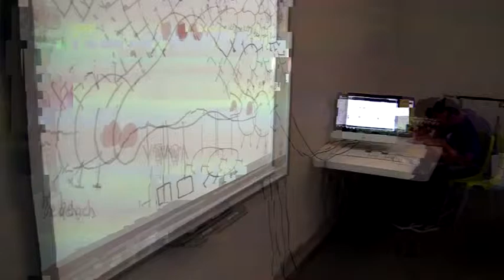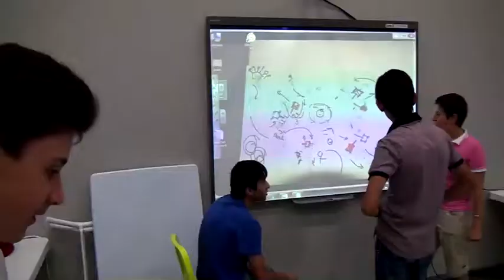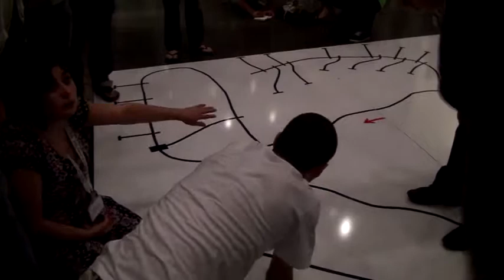120713 TUMO 01